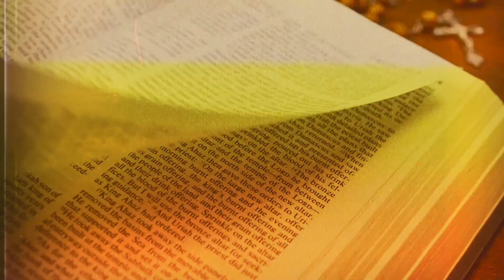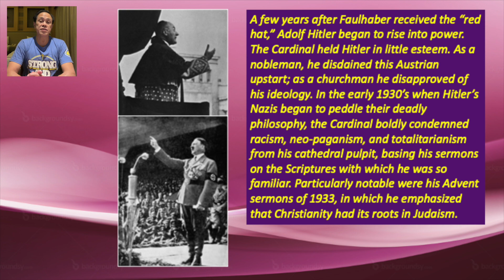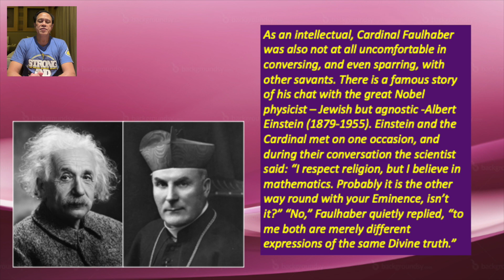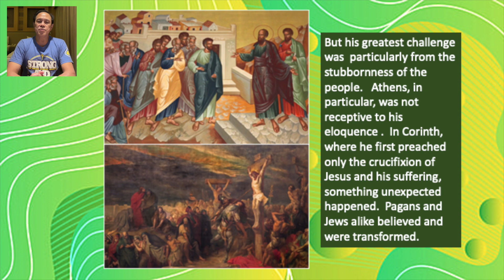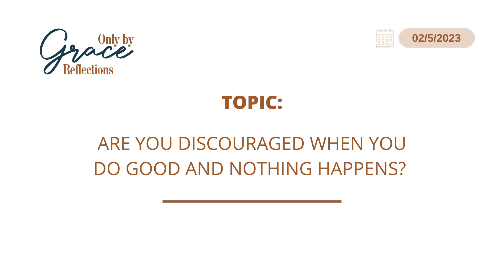5 FEBRUARY 2023 - ONLY BY GRACE REFLECTIONS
TOPIC: ARE YOU DISCOURAGED WHEN YOU DO GOOD AND NOTHING HAPPENS?

Alleluia: John 8:12

Doing good can be tiring for those who are not fueled by grace. We have been commanded to love — that is, to forbear, forgive and do what is necessary to bring people to Christ. We will be disappointed many times when people judge us, reject us, mock us. But we will trudge on, if we are filled with the power of the Spirit.